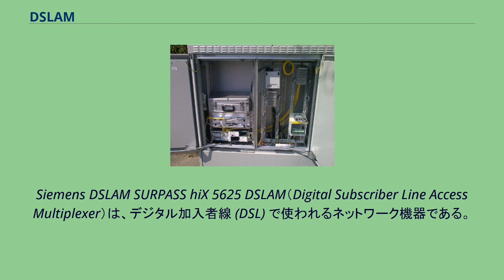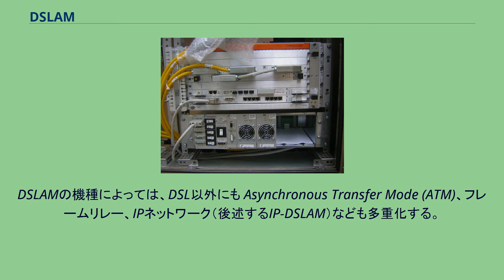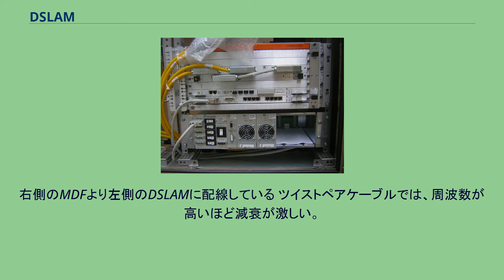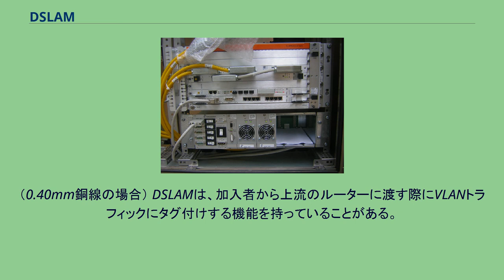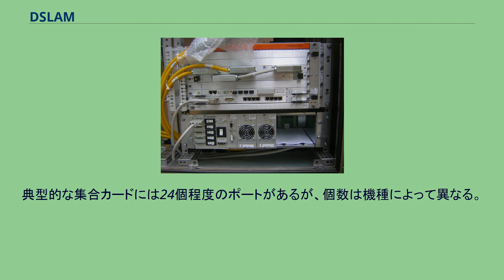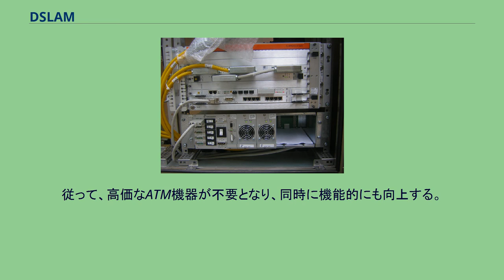DSLAM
Siemens DSLAM SURPASS hiX 5625 DSLAM（Digital Subscriber Line Access Multiplexer）は、デジタル加入者線 (DSL) で使われるネットワーク機器である。
電話局側にあり、複数の加入者線を多重化して、高速なインターネットバックボーンに接続する。
電話会社の電話交換機とは遠隔にDSLAMを配置することで、DSLサービスの提供可能な距離を伸ばすことができる。
接続経路 住宅/商業施設などの発信源: 加入者のコンピュータがDSLモデムに接続される。
ローカルループ: 加入者宅から最寄りの電話局までの（電話会社が所有する）電話回線。
ラストワンマイルとも呼ばれる。
中央集配線盤 (MDF): 加入者向けの配線と内部の配線を相互接続するための集線盤。
デジタル加入者線では、スプリッタで配線を分岐しDSLAMに接続する。
DSLAM: DSLサービスのための機器。
DSLAMには多数のDSLモデムポートがあり、そこから入ってきたデジタル信号を集め、多重化してひとつの信号にする。
DSLAMの機種によっては、DSL以外にも Asynchronous Transfer Mode (ATM)、フレームリレー、IPネットワーク（後述するIP-DSLAM）なども多重化する。
多重化された信号は局内の基幹交換機を通して最大10Gbit/sのアクセスネットワークに接続され、インターネットサービスプロバイダに送られる。
OSI参照モデルでいえば、DSLAMは純粋なデータリンク層の装置であり、巨大なスイッチングハブのような働きをする。
DSLAMは必ずしも電話局に設置されるとは限らず、より加入者に近い局外設置もある（これをSAI、Serving Area Interface という）。
これとFTTxを組み合わせることもある。
DSLAMはマルチプレクサというだけでなく、DSLモデムの集合体でもある。
各モデムは加入者側のDSLモデムと通信する。
モデム群はDSLAMとして一体化しており、個別のモデムがハードウェアとして独立して内蔵されているわけではない。
従来のモデムと同様、このDSLモデムは回線を調べ、最大データ転送速度を出せるように適応する能力がある。
物理的には同じツイストペアケーブルを使っていても、イーサネットよりもDSLサービスの方が長距離の通信が可能なのは、このためでもある。
野外に置かれたDSLAM。
右側のMDFより左側のDSLAMに配線している ツイストペアケーブルでは、周波数が高いほど減衰が激しい。
従って、DSLAMと加入者の距離が長いほど、データ転送レートは低くなる。
以下に距離とデータ転送レートの大まかな関係を示す。
実際の条件によっても大きく変化するが、2kmを超える場合は、より近い場所にDSLAMを設置しないとそれなりの転送速度は得られない。
（0.40mm銅線の場合） DSLAMは、加入者から上流のルーターに渡す際にVLANトラフィックにタグ付けする機能を持っていることがある。
完全なファイアウォールというわけではないが、パケットフィルタリングを行うDSLAMもあり、ポート間トラフィックを排除したり、特定の通信プロトコルのパケットを排除する。
DSLAMはまた、DiffServ や優先度付きキューなどの Quality of Service (QoS) をサポートしている。
加入者のコンピュータはADSLモデムやDSLルーター経由で普通のツイストペアケーブルの電話線で公衆交換電話網と接続され、DSLAMに接続される。
DSLAMには複数の集合カードがあり、各カードには複数の入出力ポートがあって、それぞれが加入者の線と接続される。
典型的な集合カードには24個程度のポートがあるが、個数は機種によって異なる。
DSLAMを格納する筐体には48ボルトの直流電源が供給される。
典型的なDSLAMには、電源装置、DSLAM筐体、集合カード、ケーブル、上流リンクが含まれる。
上流リンクとしては、ギガビット・イーサネットや数ギガビットの光ファイバーリンクが使われることが多い。
IP-DSLAM (Internet Protocol Digital Subscriber Line Access Multiplexer) は、トラフィックのほとんどをIPベースで行うものである。
従来のDSLAMは、上流にATMルーター/スイッチがあって、ATM回線で接続されていた。
そして、A...